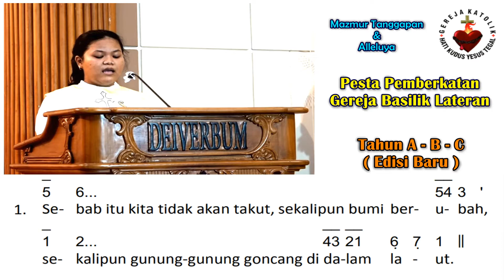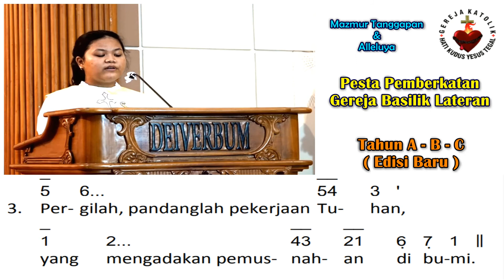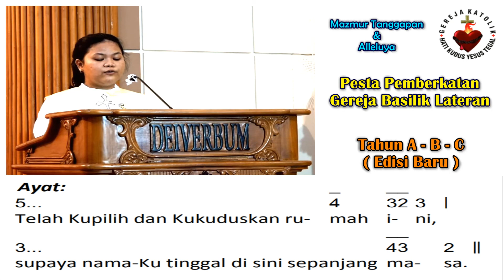Mazmur Tanggapan & BPI (Baru) | Pesta Pemberkatan Basilik Lateran (A B C)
Pesta Pemberkatan Gereja Basilik Lateran - Tahun Liturgi A B C

Refrain Mazmur : 186
Refrain Alleluya : 951
Halaman : 501-502
Pengarang Lagu Mazmur : Fanny Kalensang

Pilihan Nada Dasar Mazmur : Es
Pilihan Nada Dasar Alleluya : F

Pemazmur : Margareta Clarinta
Organis : Vincentius Tegar